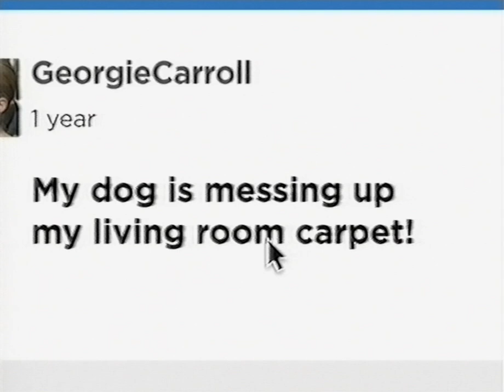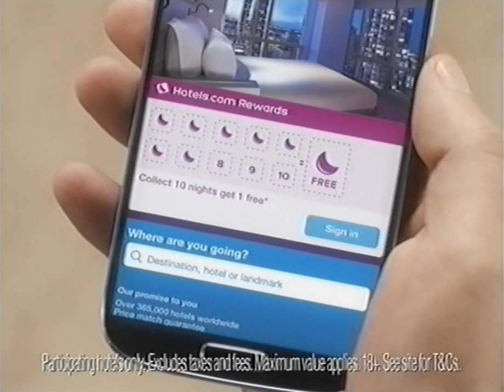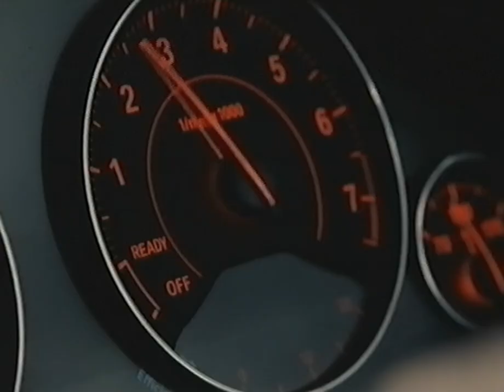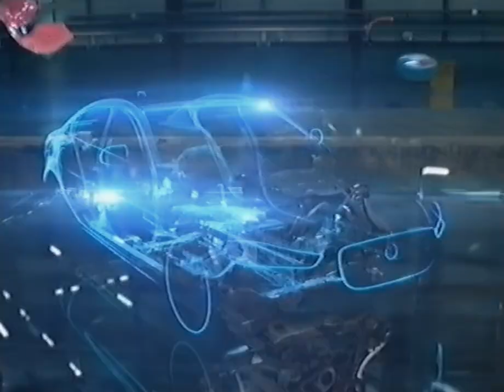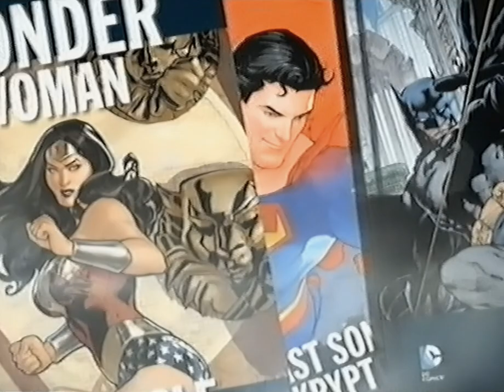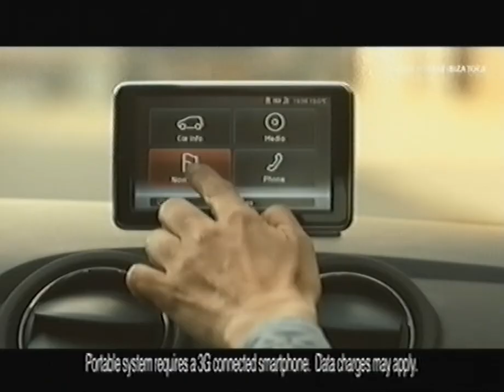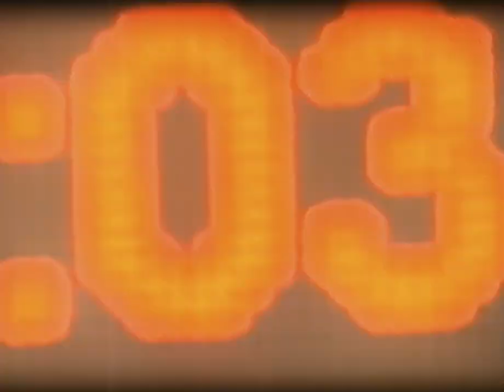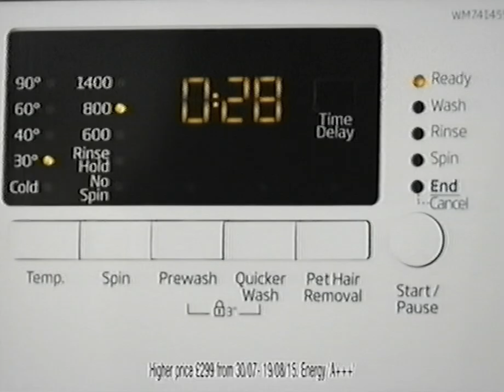Adverts, trailers, continuity - Channel 4, ITV - Spring, Summer 2015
Adverts, trailers and continuity from Channel 4 (late May) and ITV (mid August) 2015.
Recorded during broadcasts of Kirstie And Phil's Love It Or List It, and Six Bullets.
This was a widescreen broadcast cropped to 4:3 for VHS recording.

Late May 2015 :
- Rightmove
- Alpro
- Aptamil milk
- Baku 2015 games 12-28 june
- Vanish power foam
- Marks & Spencer
- Aviva insurance PAUL WHITEHOUSE
- 24 Hours in A&E - Channel 4 trailer
- The Tribe coming soon
- McDonalds
- Everest windows
- Alzheimers society
- House of Fraser sale
- Olay Total Effects
- Furniture Village Spring Sale
- Hotels.com
- Asda steak
- Natwest
- Gadget Man RETURNS monday on 4

w/e 23 August 2015 :
- Skechers Sport with memory foam
- itv4 intro to SIX BULLETS
- Twix left and right
- Plusnet unlimited broadband
- Staysure insurance
- Alpen AMANDA HOLDEN
- BMW 3 series
- Diesel Only the Brave fragrance
- Dulux Travels in Colour
- British Touring Car Championship Knockhill trailer
- Straight Outta Compton in cinemas
- Plusnet broadband
- Jaguar XE
- RAF recruitment
- Tesco Clubcard Boost for new school term
- Arm and Hammer Advanced White deep clean
- reed.co.uk
- DC Comics graphic novel collection
- Safestyle windows
- Nescafe Azera
- 2015 Rugby World Cup on ITV kicks off sept 18th
- Dacia Duster
- Build a Solar System in newsagents
- McDonalds BBQ Smokehouse Burger
- Seat Ibiza Toca
- reed.co.uk
- Budweiser
- la Vuelta cycling highlights on itv4
- Sky Sports from Virgin Media
- Discovery Sport Land Rover
- British Gas
- Britannia P&O Cruise Ship
- reed.co.uk
- Always in Beta
- Currys PCWorld
- Stephen Fry's Central America trailer
- Six Bullets end voiceover - darts, 30 Days of Night next

0101.nv4r3t50qu.td.tr10